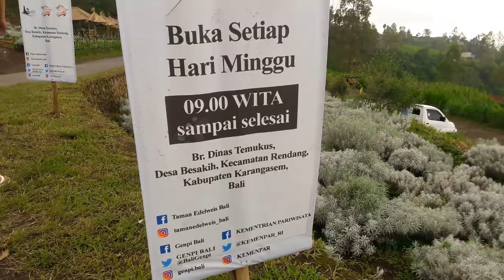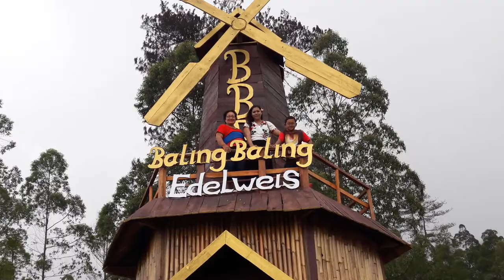Taman Edelweis Bali, Wisata selfie terbaru Bali Timur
Salah satu wisata hits terbaru di bali, taman edelweis bali menjadi popular bagi anak muda kekinian . Tempat wisata ini berada dekat dengan Besakih Karangasem Bali.

Happy traveling!